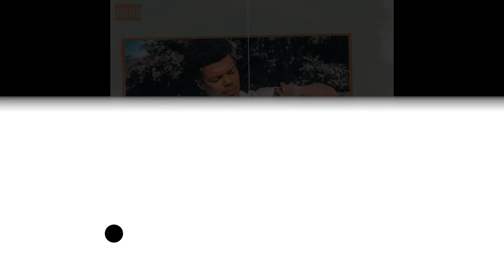ShooterGang Kony - Numba 1 Stunna (Official Video)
Download the single "Numba 1 Stunna". Out now!